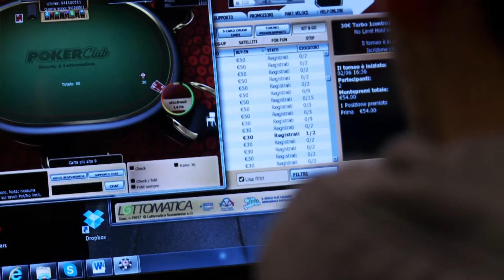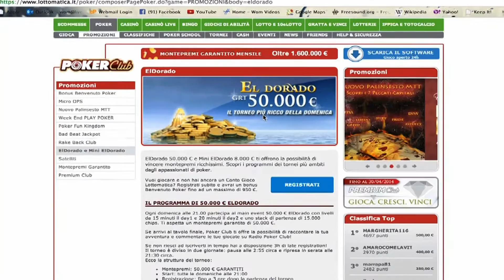BENDINELLI: "ECCO QUANDO FARE LEVEL UP NEGLI MTT"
Quando un novizio nel mondo del poker cominciano a collezionare dei buoni risultati, fare il passo più lungo della gamba è un errore assai comune. Che spesso rischia di costare in breve tempo tutto il profitto realizzato in settimane o mesi di duro lavoro ai tavoli. Per questo sapere bene quando è il caso di fare level up è importante. Rudy Gaddo è quindi andato a chiedere a Giuliano Bendinelli alcuni consigli in proposito.
Poker, texas hold'em, all in, Pokerclub, Pokerclub Live Series, Ept, European Poker Tour, Giuliano Bendinelli, tips, come gestire il bankroll, level down, level up, risorse finanziarie, denaro, varianza, sfortuna.